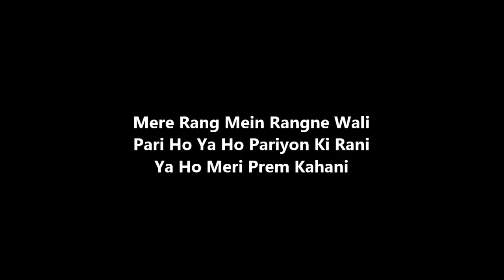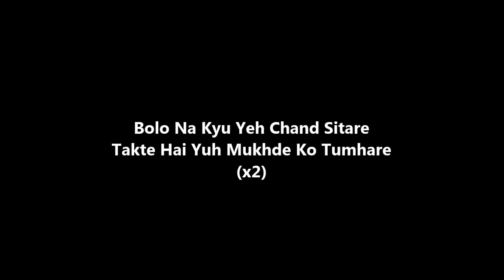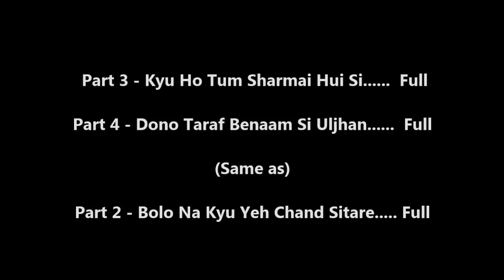Mere Rang Mein Rangne Wali (Piano Tutorials) - Maine pyar kiiya | PDF BOOK - 7013658813 - WHATSAPP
BEST PACKAGES

- SAMPLE PDF'S

Bank Details

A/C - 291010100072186